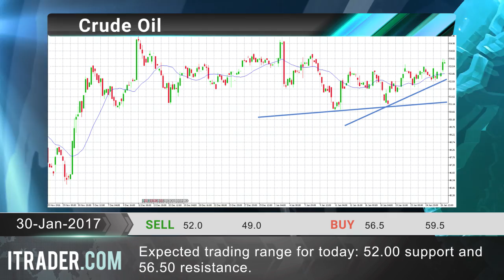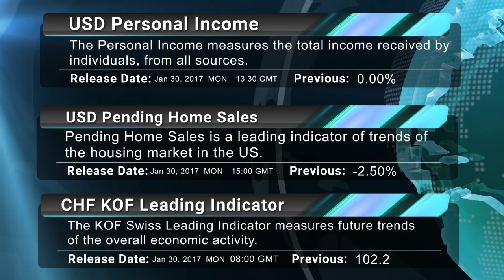ITRADER.COM - Daily Financial Review -30.01.17